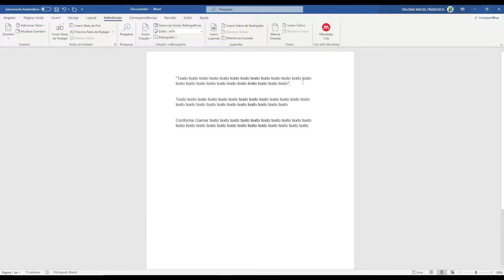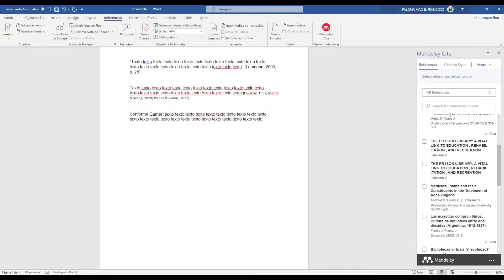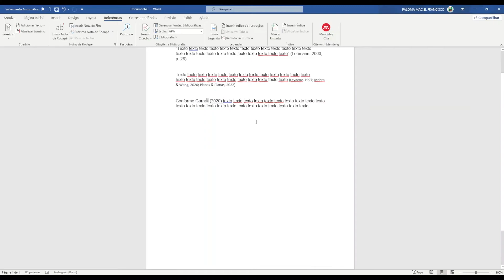Como inserir citações no documento no Mendeley Reference Manager - Atualizado